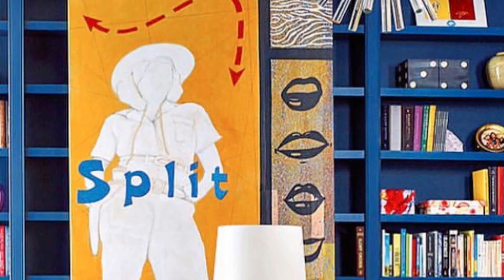Ilse diz:Toda a temática do Feng Shui e minha empatia com a Silvia foram muito interessantes...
✨🌷Uma Tarde Cheinha de Good Vibes For Us ✨🌷🌺Mais um Depoimento do Livro 📕 GOOD VIBES  For You ! CASAS,CASOS E CURAS …A primeira impressão era a de que não iria ficar bom.Resolvi fazer o Feng Shui quando começou a pandemia. Entrei em contato com a Silvia e mandei a planta da casa. A primeira coisa que ela me falou foi: “Olha, se você fechar a varanda, o seu baguá vai mudar completamente, é o ideal. Eu acho que você deve fechar essa varanda”.Moro em Ribeirão Preto, uma cidade que tem o clima bem quente. Tenho uma varanda que é o lugar que mais usamos – tem até ar-condicionado apesar de ser aberta, com sofá de tecido, tapetes, etc. Fechar a varanda estava nos nossos planos, pois a poeira vermelha da cidade é um caos, mas, como a estrutura era de arcos, seria uma reforma mais complicada.O conselho da Silvia nos deu um empurrão. Chamei um mestre de obras que já trabalhou conosco e fiz o que tinha que ser feito. Apesar de ser uma coisa difícil, porque foi preciso quebrar os arcos e colocar vigas de aço, fiquei felicíssima.Silvia falou que a porta de entrada tinha que ficar aberta pelo menos uma hora por dia. Tenho uma porta de entrada, com duas folhas, que dá para um portão de ferro vazado
– eu moro em frente a uma praça. Quando abria a porta, a casa ficava devassada, o pessoal que estava sentado lá via não só o meu jardim como dentro da minha casa. Eu não me sentia confortável.Sem contar para o meu marido, chamei um serralheiro, mandei fechar com uma chapa de ferro a parte visível do portão. Mudou o trânsito da casa. Toda manhã, por minha conta, abro as duas partes da porta da frente, e deixo entrar a energia deste Sol luminoso.
Eu tinha um móvel antigo da minha avó, que ficava exatamente na parede de frente do meu hall de entrada, com um espelho. Silvia falou: ”Olha, esse espelho não está bem colocado, vai captar energia de fora, coloca na lateral”. Eu sempre pensei que o espelho tinha que estar na frente da porta. Achei estranho, mas resolvi alterar. Tive que mudar o mobiliário, os espelhos, os quadros, tudo. Modificou a cara do meu hall de entrada, que tinha um estilo meio envelhecido e ficou com uma aparência mais moderna. Muito melhor do que era com esse móvel na frente. Tenho um teto pintado de vinho e branco. Agora, todo mundo que entra diz: “Nossa, eu não tinha reparado nesse teto!”.Das coisas que ela sugeriu que eu fizesse, a primeira impressão que eu tinha era a de que não iria ficar bom. E ficava muito melhor. Isso me surpreendeu. Eu sabia que ela também trabalha com decoração, mas não conhecia a minha casa, nunca viu. Filmei algumas coisas quando ela foi dando sugestões, mas só isso.Meu quarto, que eu achei que não fosse dar certo com as mudanças sugeridas, ficou maior. Todo mundo que vem em casa fala: “Nossa! Que delícia de ambiente, interessante, antigamente não era assim”.Ela pediu que eu colocasse um lustre de cristal na subida da escada. Achei um moderno, de parede, e coloquei lá. Meu marido, que é muito brincalhão, falou: “Parece que eu tô entrando em Versalhes”. Tudo ficou mais iluminado.Coloquei um espelho atrás do fogão da minha cozinha,
e o pessoal fala: “Nossa, o que aconteceu”? Só coloquei o espelho. São pequenas coisas que transformam o ambiente.O interessante é que eu não conheço a Silvia pessoalmente, mas tivemos empatia desde os primeiros contatos, marcados por uma conversa boa, leve. Li o livro dela e gostei bastante.A residência ficou mais iluminada. Nossa vida está prazerosa, a casa está gostosa, nos sentimos muito bem dentro dela, não dá vontade nem de sair. Essas transformações foram importantes para isso.
Toda a temática do meu Feng Shui e minha empatia com a Silvia foram muito interessantes. Adorei ter realizado tudo isso – ia fazer uma reforma só na varanda, acrescentar alguma coisa, mas não seria tão incrível como foi.Fiquei realmente superfeliz, super satisfeita com o que aconteceu…Ilse fez faculdade de história na Usp, mas nunca usou o diploma. durante anos, pintou sedas – mandava confeccionar e distribuía para lojas. Teve floricultura durante 20 anos, e fazia decoração de festas. hoje em dia, é empresária, tem um bufê infantil